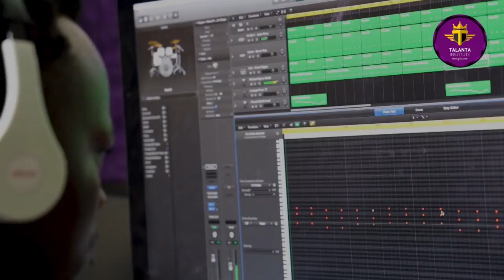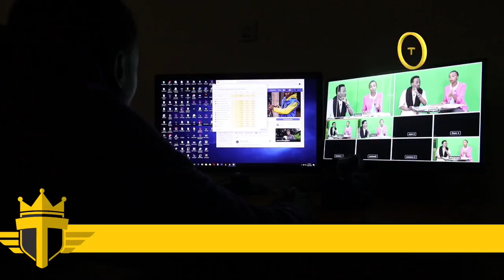Talanta Institute Live Stream